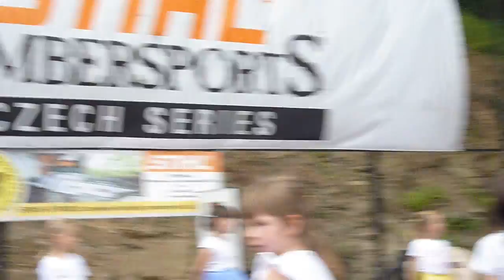Sabinka cvičí v Žížalkách - 2